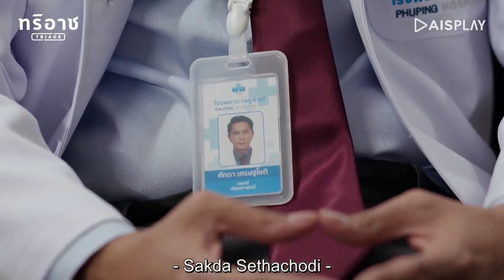Triage explained in Hindi ┃Ep 1 ┃Thai BL ┃Hindi Translation ┃ Hindi BL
In this video I'll give Hindi explanation of Thai BL Series "Triage" Episode 1.

Drama - Triage

Note - All the pictures and story belong to AISPLAY and not me.